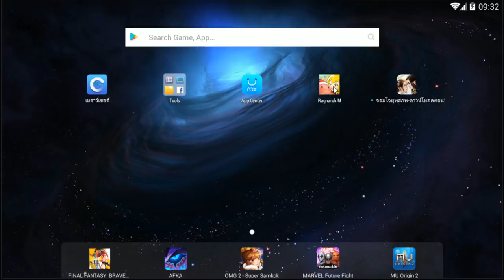นี่อาจจะเป็นสาเหตุที่ทำให้ผมเลิกเล่น Ro M ทั้ง ๆ ที่ยังไม่อยากเลิก